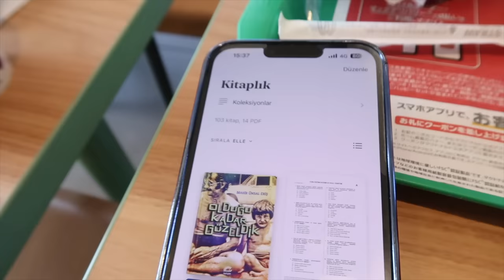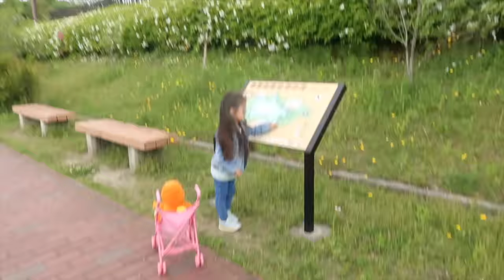Market Alışverişi & Yoshi İzinli